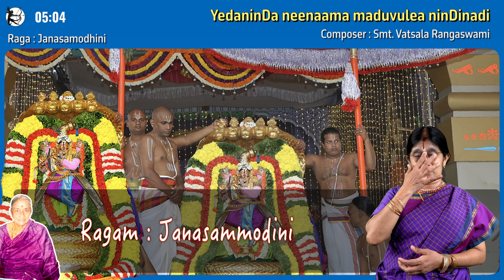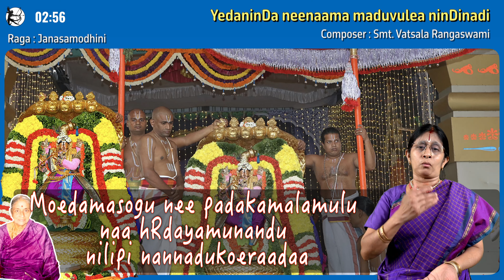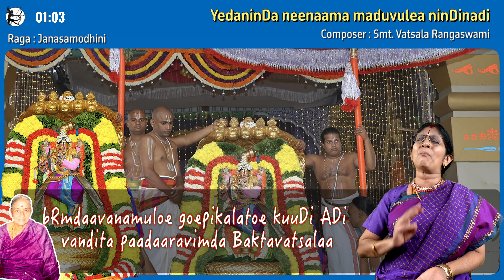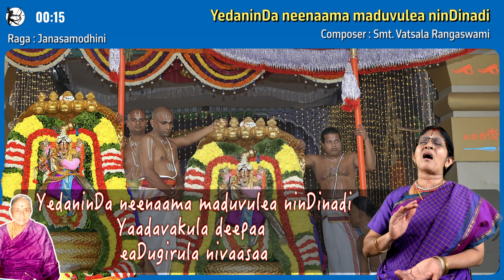Yedanindha Neenaama - Anuradha Srinivasan - Vatsala Rangaswami - Tirumala - Venkatesa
YedanimDa naamamaduvulea (297)
Raagam:Janasammodini ; taaLam: Adhi
Composer: Smt. Vatsala Rangaswamy
Pallavi :
YedaninDa neenaama maduvulea ninDinadi
Yaadavakula deepaa eaDugirula nivaasaa
Anupallavi:
Moedamasogu nee padakamalamulu
naa hRdayamunandu nilipi nannadukoeraadaa
CharaNam:
Sundaramagunee navaneeta naaTyamulaloe
nandayaSoeda Denda muripimpa jeasinaTTi
bRmdaavanamuloe goepikalatoe kuuDi ADi
vandita paadaaravimda Baktavatsalaa